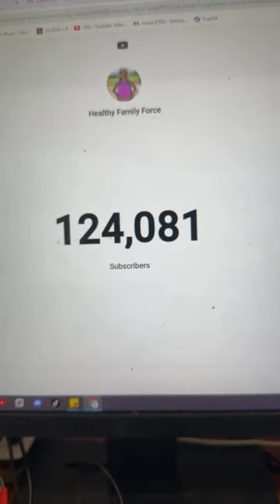4AM Healthy Family Force channel has hit an incredible milestone - 124,000 subscribers today! 🌟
Annette and the Fam are over the moon! We couldn't help but do a little celebratory dance - the Healthy Family Force dance, of course! 💃🕺

We've poured our hearts into this channel, and to see it grow from strength to strength is beyond our wildest dreams. In just under 28 days, we've welcomed an additional 92,000 subscribers. This isn't just a number; it's a testament to the incredible community we've built together.

To those who spread negativity or false claims about our growth - we're here to set the record straight. Every subscriber, every view, every comment is a result of genuine hard work, dedication, and the amazing support from our community. There's no shortcut or cheating here; just pure, positive energy and commitment.

Thank you to each and every one of you who has supported us, shared our content, and believed in our mission. Your positive vibes have not only helped us thrive but have also shielded us from the naysayers.

Here's to more growth, more health, and more happiness together! Let's keep this positive momentum going. 🙌

Amazon WishList:

$AnnettesClubLove

Together, we can make a difference in Annette's life and the lives of others facing similar challenges.